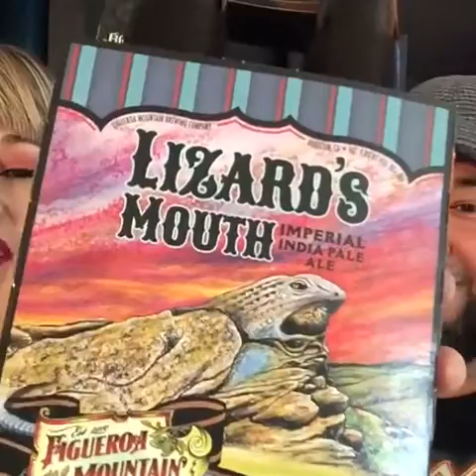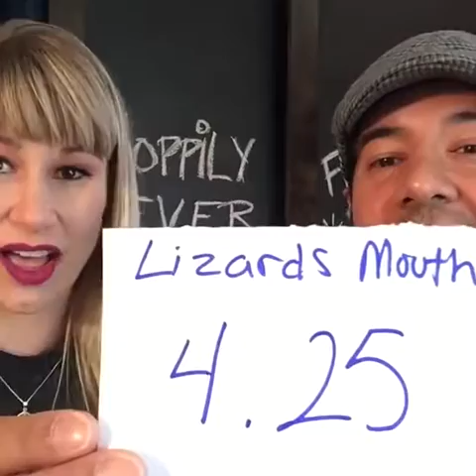Hoppily Ever After Episode 5: Lizards Mouth Double IPA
We definitely earn our name this week with Figueroa Mountain's Double IPA offering with Lizard's Mouth.  Very tropical and strong brew that we clamor over!